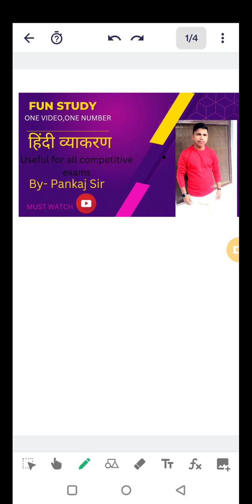क्रिया के भेद